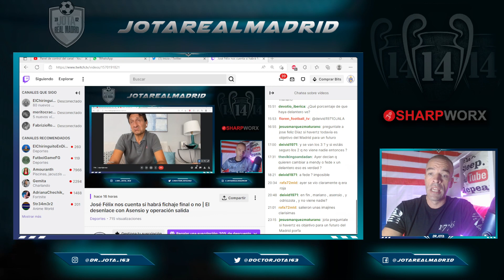THE LAST IN THE LIST | JFD talks plain about Hazard's future